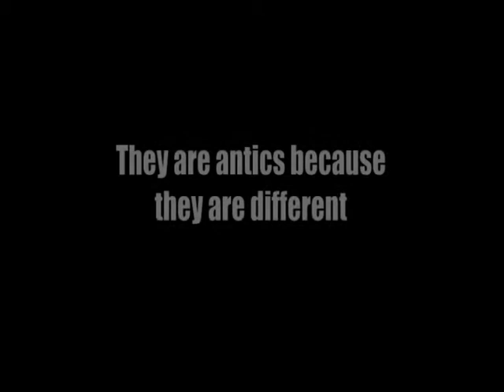Strange Characteristics of Famous Artists: By Showflipper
Be it, Picasso or Michelangelo, all artists have always been stereotyped in our world. Their uncanny nature is as much a topic of conversation, as their art; and all art-lovers want to know their favorite artists on a personal basis to feel more connected. Painters, poets, musicians, you name an artist and they have a particular way of living life which is in a way whacky.
Some would go for days without a bath; some wore absurd outfits at a public ceremony, some heard voices, while some wandered off in musical processions! tells you who these traits belong to and much more.  Yes, artists have an eerie characteristic. But like they say, a genius ought to have a streak to madness to create something unique!
Let’s connect!